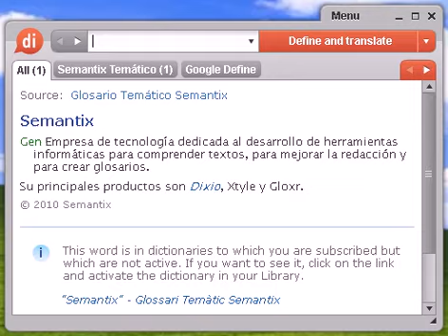Definición de antropocentrismo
Source:  Glosario Temático Semantix antropocentrismo Gen Doctrina que organiza el mundo a partir de los seres humanos.

antropocentrismo, diccionario, definición, significado, español, castellano, dixio, antropocentrismos